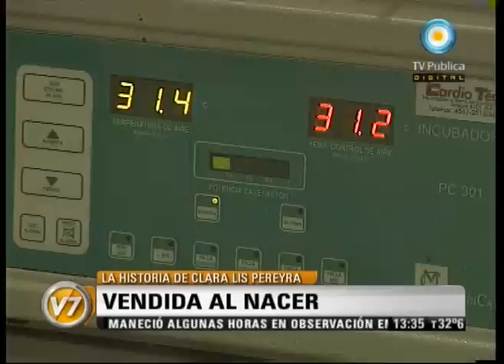Visión Siete: Vendida al nacer: La historia de Clara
Clara Lis Pereyra es locutora y trabaja en Radio Nacional. Su vida era "normal" hasta que un día su tía le confesó que sus padres habían pagado por ella. Cuenta de qué manera logró reconstruir parte de su pasado. 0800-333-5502 de 8 a 14hs. Emitido por Visión Siete, noticiero de la TV Pública argentina, el lunes 2 de enero de 2012.